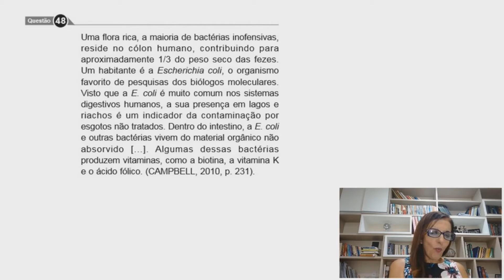DROPS - erros de gravação - REVISÃO PARA A CONSULTEC